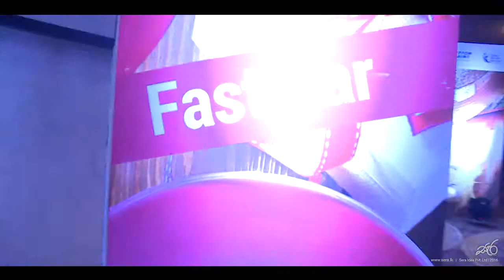Nippon trend beyond colors launch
Nippon Paint | "Tend Beyond Colours"